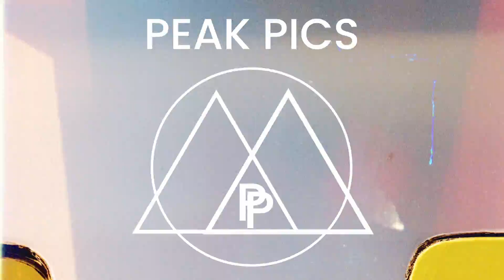Peak Pictures Showreel 2022